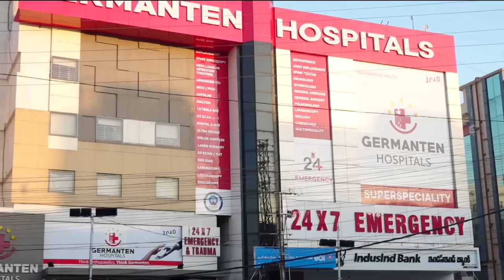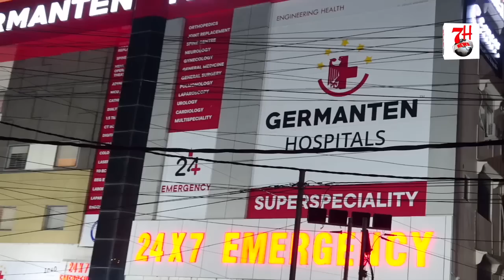Nabeel Colony Ka Hai Bura Haal | Shaik Sayeed Bawazir | 7h Tv News